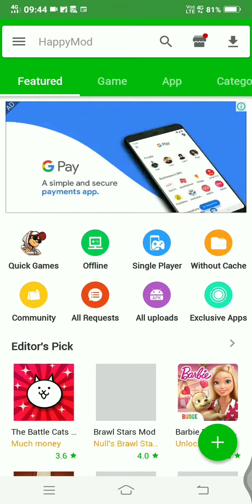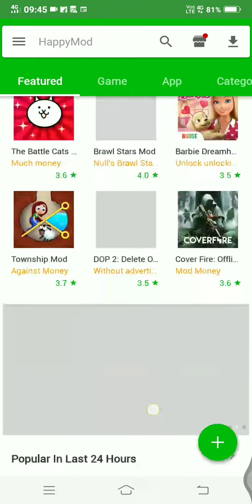All game hacks one app | happy mod | 💯 working